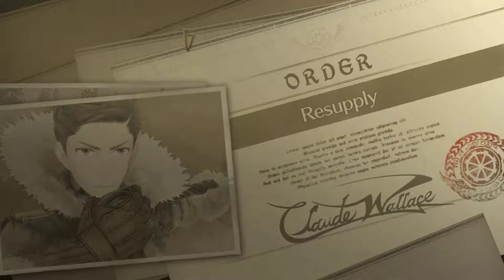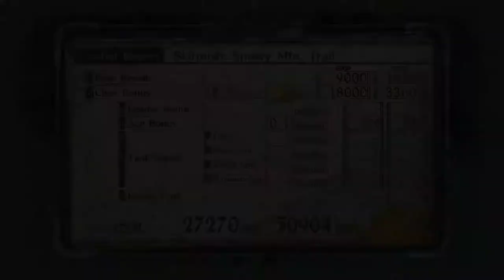VC4 Skirmish Snowy Mountain Trail A Rank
Welcome to the world of Europa, a totally not european based continent embroiled in a war between east and west, Empire vs. Federation. Join me as we take control of Squad E of the Federation army to push back the imperial scum from our homeland!